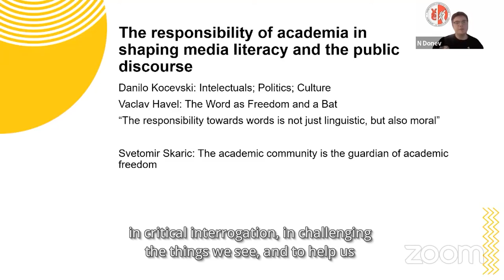Nikola Donev at the International Symposium organized by ICS and IREX